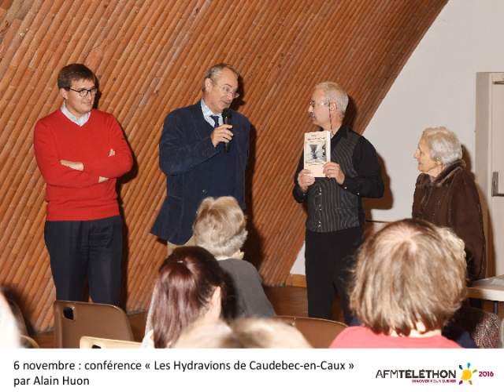Téléthon 2016 à Rives-en-Seine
Les communes historiques de Villequier, Caudebec-en-Caux et Saint Wandrille-Rançon et leurs associations se sont mobilisées à 300% pour le Téléthon 2016. Retour en image sur les principaux temps forts.